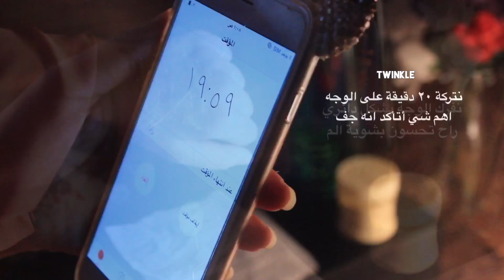خلطة تقليل شعر الوجه